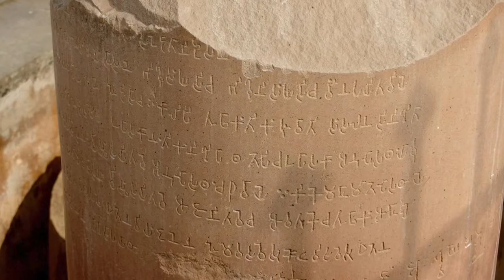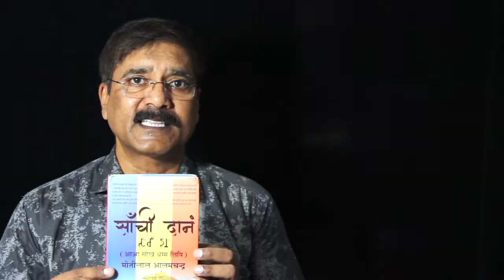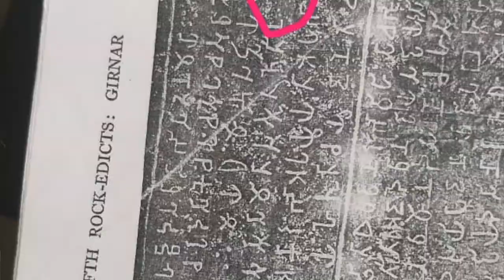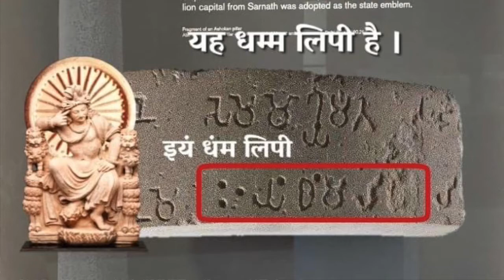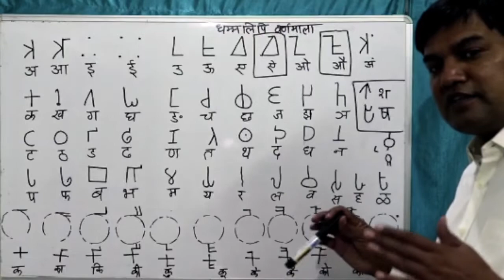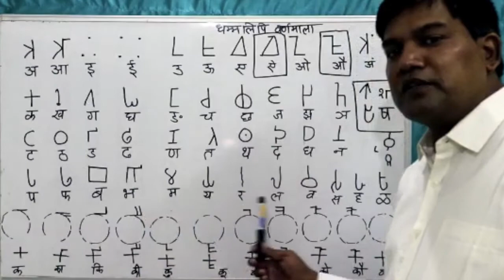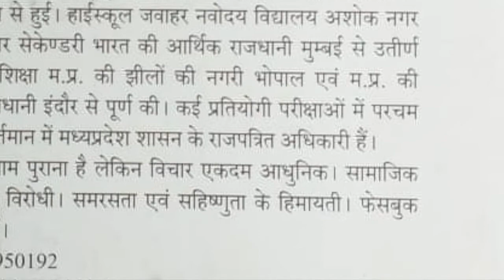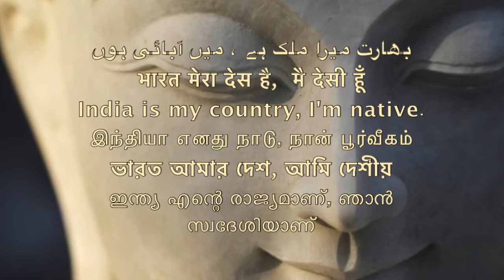I'm Dhamma script धम्‍मलिपि हूँ मैं धम्‍मलिपि// Sudhir Raj Singh/Team Twenty Two